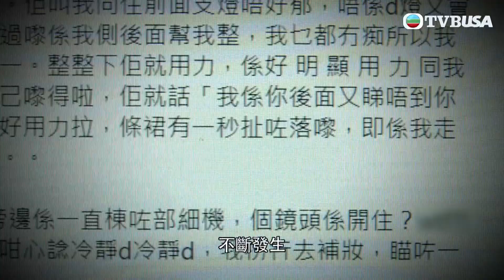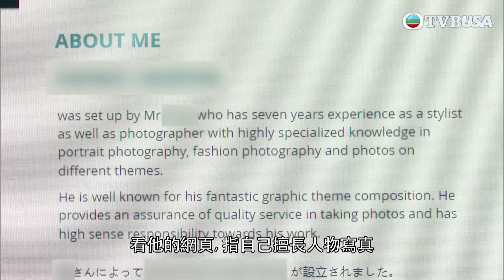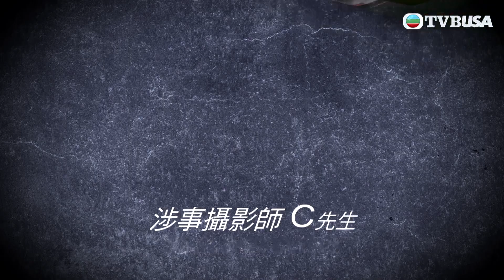東張西望｜某攝影師被指非禮女模特兒，也有大學生拍攝大尺度照片，攝影師竟脫衣加入？｜TVBUSA｜民生